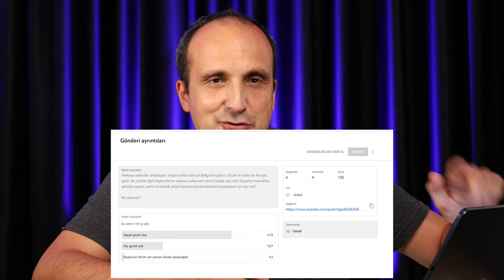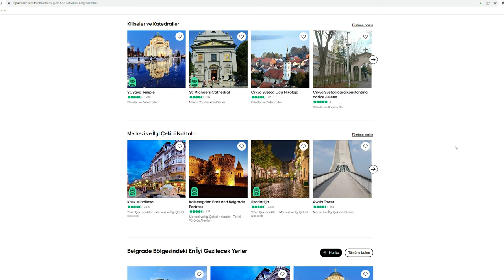Belgrad : Vize ile uğraşmadan uçağa binilip gidilen şehir!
Ağustos ayında tatil amaçlı gittiğim Belgrad ile ilgili deneyimlerimi bu videoda sizlerle paylaşıyorum. Sırbistan'ın başkenti olan bu şehir çok büyük değil. Şehir merkezinin nüfusu 1.5 milyon civarında. Bölgenin nüfusu ise yaklaşık 2 milyon. Eski ve yeni olmak üzere iki farklı bölgesi bulunan şehirde tarihi ve turistik yerlerin büyük bir bölümü eski şehir bölgesinde.

Avrupa Birliği ülkesi olmadığı için fiyatlar Euro ile olmayan Sırbistan'da yeme içme ve yaşama maliyetleri ülkemizle benzer noktada. Para birimi Sırbistan Dinarı ve 1 Dinar 0.25 TL. Yani Türk lirası daha değerli.

Tatil için tur tercih etmedik. Kendimiz gezmeyi uygun gördük. İsteyen turla da gidebilir. Tercih size kalmış. Sırbistan ve Türkiye arasında yapılan anlaşma gereği bu ülkeye 90 günü aşmayan ziyaretlerde vizesiz olarak gelmek mümkün. Vizesiz olduğu için bu ülkeyi tercih ettik.

Belgrad düz ayak bir şehir. Özellikle tarihi yerleri yürüyerek gezebilirsiniz. Elbette mesafeler yine de biraz var. Taksi tarafı biraz sıkıntılı bilgisini verdiler. Turist kazıklamayı seviyorlarmış. Bu arada Sırbistan'da Uber yok. Farklı bir çözüm var ama o da Türk telefonları ile çalışmıyor.

Şehirde metro yok. Ama otobüs, tramvay, treleybüs (tekerlekli otobüs ama elektrikle çalışıyor) gibi birçok seçenek var. Günlük ya da haftalık otobüs bileti alabilirsiniz. Bir günlük biletin kişi başı fiyatı 100 TL'ye geliyor. Oldukça uygun ve istediğiniz her toplu taşıma aracına binebiliyorsunuz.

Şehirde İngilizce bilen sayısı çok fazla. En ufak büfedeki çalışan bile İngilizce biliyor. Kredi kartı her yerde geçerli. Ayrıca şehrin birçok yerinde para bozdurma yerleri var. Türk lirası da dahil olmak üzere paranızı bozdurabiliyorsunuz.

Biz otelde kalmayı tercih ettik ama Airbnb evleri de var. Tercih sizin.

Biz yolculuk planlaması için aşağıdaki siteleri kullandık. Size de fikir verir:
Uçak bileti: Momondo, Skyscanner
Konaklama: Airbnb ya da Booking
Belgrad'da otobüs yolculuğu için önereceğim uygulama: EasyWay

Eğer şehri kendiniz gezecekseniz telefonunuzu yurtdışına açmanızı öneririm. Üç operatörde de günde 160 TL ödediğinizde mevcut paketinizi yurtdışında kullanabiliyorsunuz.

Zaman çizelgesi

00:00 Açılış
01:36 Belgrad'a nasıl gidilir?
02:50 Vizesiz gidilebiliyor
03:09 Sağlık sigortası konusu
03:23 Tur konusu
03:50 Korsan taksi sorunu
04:28 Belgrad şehrinin büyüklüğü
04:54 Toplu taşıma
06:11 Tarihi ve turistik yerler
07:39 Konaklama konusu
08:22 Sırp Dinarı ve para konusu
10:25 Dil konusu
10:55 Genel yorumlarım
12:15 Yorumlarınızı esirgemeyin
12:31 Kanala abone olun
12:52 Sosyal medya hesaplarımı da takip edin
13:06 Kapanış